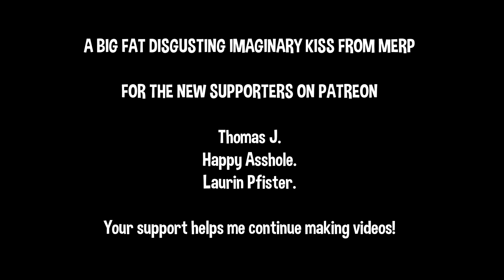This will QUENCH your THIRST for SATISFACTION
Boneworks VR

• Going back to Boneworks was a great choice, since the last patch the game feels so much more realistic. I know a lot of people are sitting bored at home, I hope that I still entertain you a little of your day!

MY SYSTEM:

• I9 9900KS 5GHZ

• 32GB RAM DDR4 3200MHZ

• RTX2080TI Watercooled

• 1TB m2